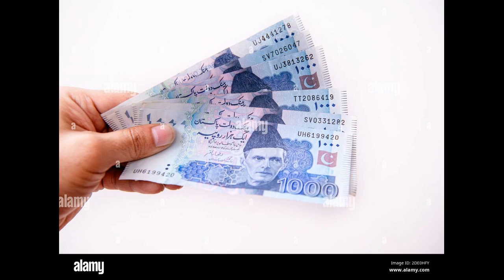Ehsaas Program 16000 Check Karne Ka Tarika | 786 Program Online Registration Check